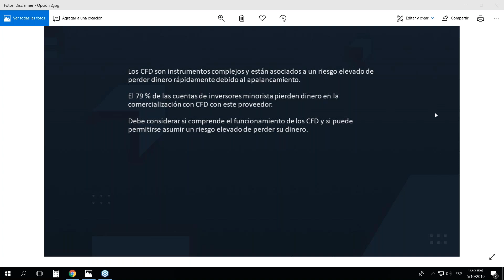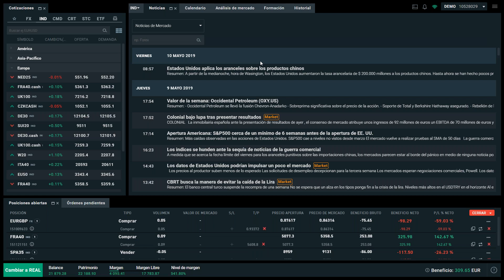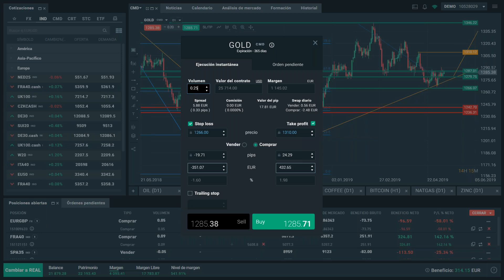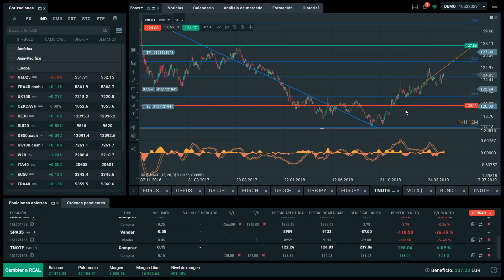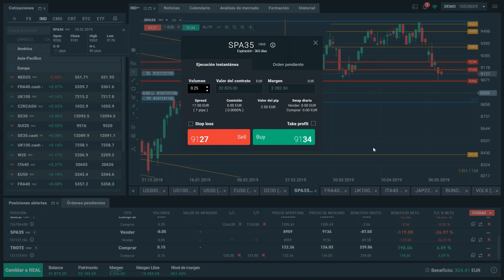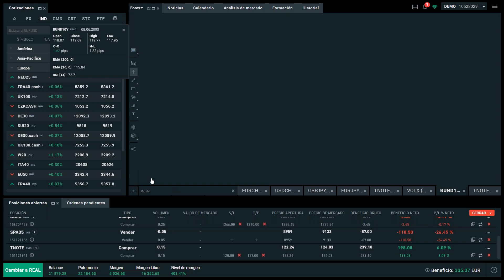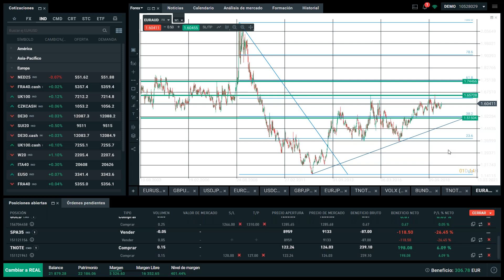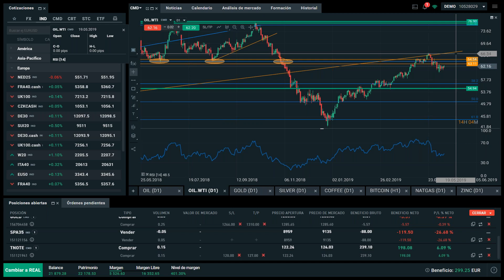Morning Meeting: Apertura del mercado europeo. Guillermo Torrego. 10/05/2019